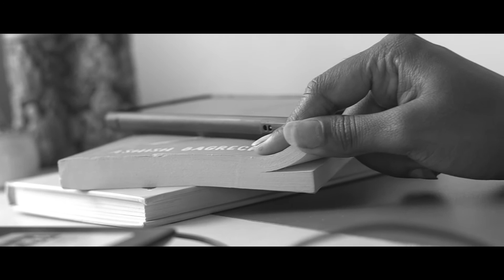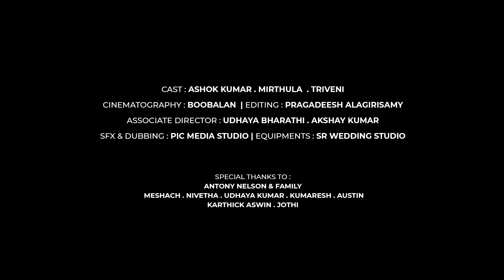Theetatha Vannangal - 18+ Tamil Short Film | LGBTQ Short Film | Ashok Kumar | Mirthula | Boobalan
CAST : ASHOK KUMAR . MIRTHULA  . TRIVENI

CINEMATOGRAPHY : BOOBALAN

EDITING : PRAGADEESH ALAGIRISAMY

ASSOCIATE DIRECTOR : UDHAYA BHARATHI . AKSHAY KUMAR

SFX & DUBBING : PIC MEDIA STUDIO

EQUIPMENTS : SR WEDDING STUDIO

SPECIAL THANKS TO :
ANTONY NELSON & FAMILY
. MESHACH . NIVETHA . UDHAYA KUMAR . KUMARESH . AUSTIN
KARTHICK ASWIN . JOTHI